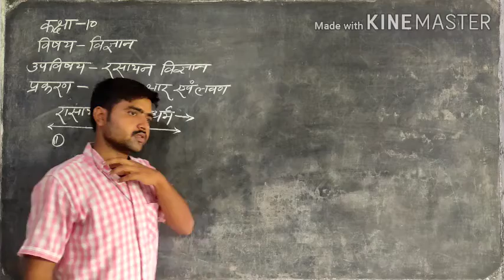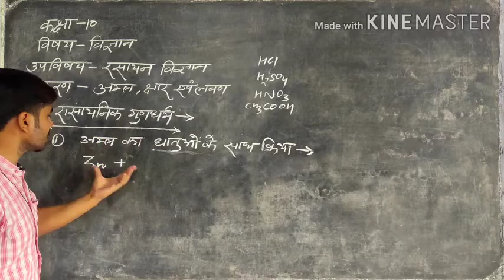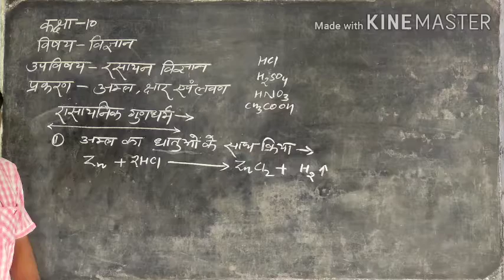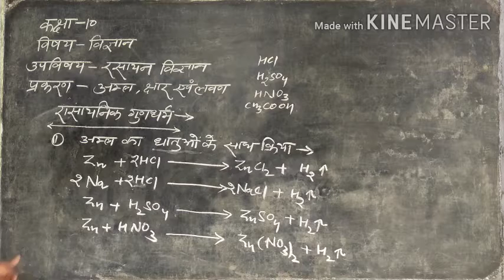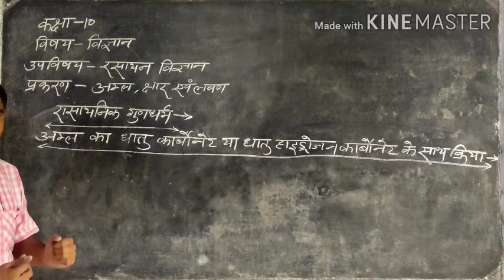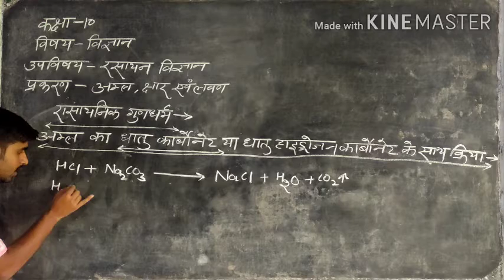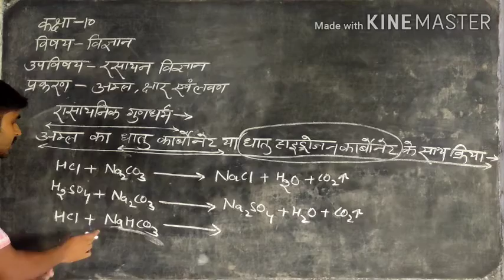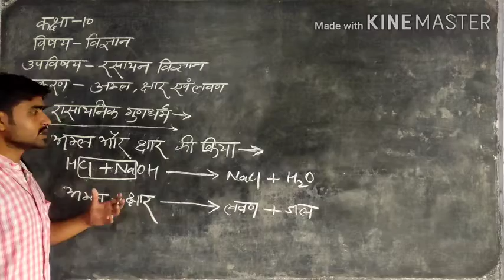अम्ल क्षार एवं लवण part 3